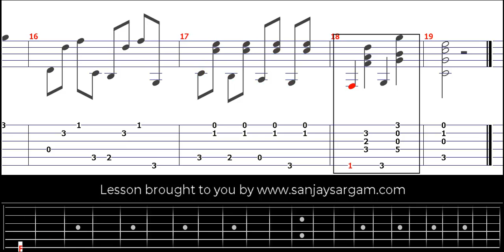Study No1 Op.48-00 - Guitar Tutorial (Fingerstyle)